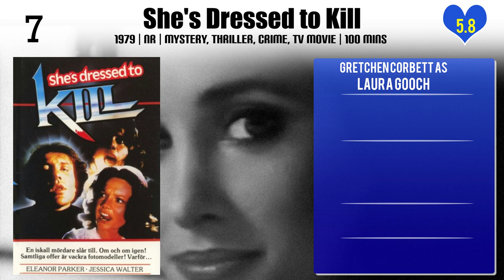Gretchen Corbett Top 10 Movies of Gretchen Corbett| Best 10 Movies of Gretchen Corbett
Top 10 Movies of Gretchen Corbett

Find the list of movies by Gretchen Corbett you can find more information, movie trailers, posters, reviews, youtube links in below link.

2.The Rockford Files: If It Bleeds... It Leads

9.The Rockford Files: If the Frame Fits...

Please Comment down your favorite movie of Gretchen Corbett